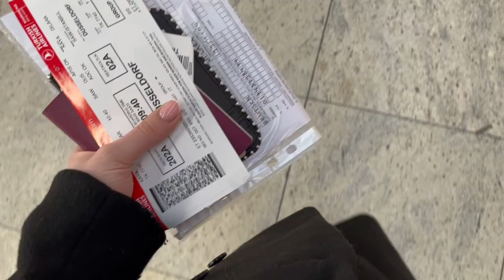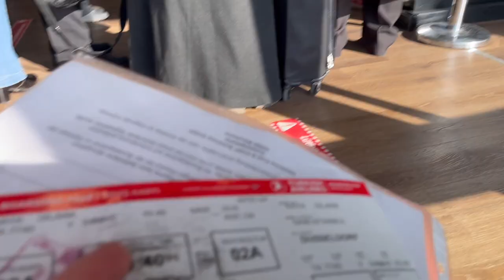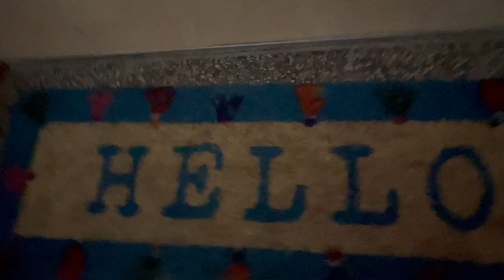BYE BYE ISTANBUL! ALMANYAYA DÖNÜŞ VLOG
Merhaba! Ben Dilara Tatil bitti ve almanyaya dönme vakti geldi. Pandemide seyahat etmek oldukça zor. Yolculuk boyunca maskenizi takmak zorundasınız, ayrıca uçak içerisinde de sosyal mesafenizi koruyamıyorsunuz maalesef. Uçmak için negatif pcr testi gerekli ama yinede insan tedirgin olmuyor değil.
Siz bi yerlere gittiniz mi bu dönemde?